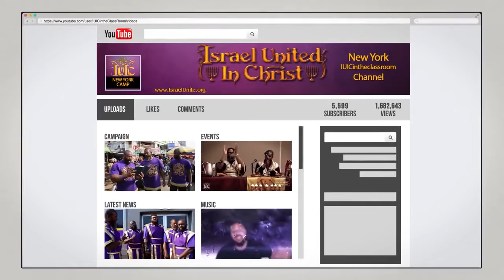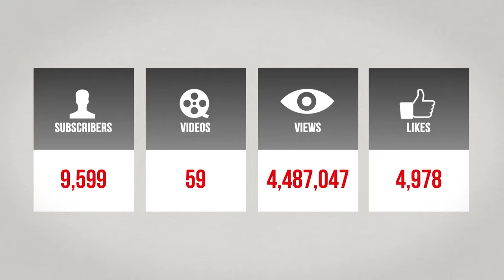The Real Superheroes Are The Prophets of the Most High